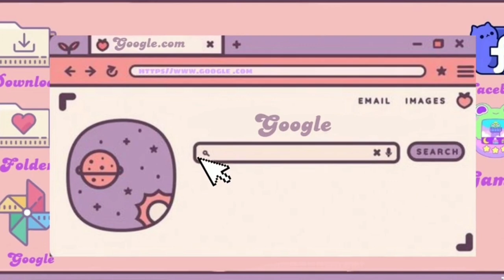Get to know me better || Q& A|| About my journey as a tiktoker, relationship status and so on🤍